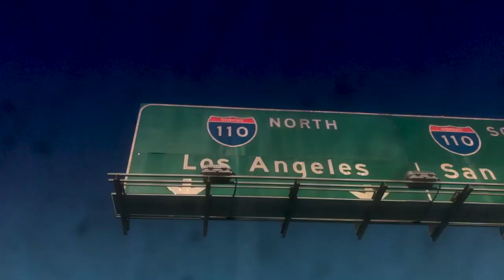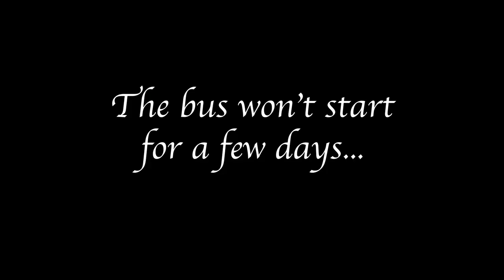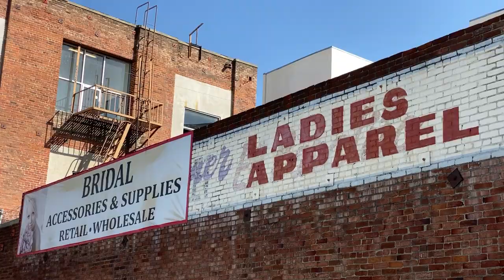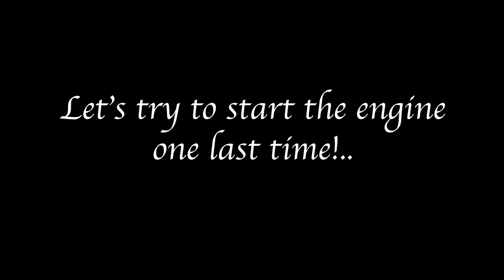S1EP1: MusiKaravan - How It All Started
Season 1 - Episode 1: Stranded Before Leaving: Restoring our 1971 Bus

Delirium Musicum and The Soraya invite you on an epic road trip with MusiKaravan!

In this first episode, we meet concert violinists from Delirium Musicum chamber orchestra, Artistic Director Etienne Gara, and YuEun Kim, and their vintage 1971 VW bus as they work to transform it into the handsome, shiny red vehicle that will valiantly transport them on their journey. They are getting ready to embark on a life-changing road trip, safely spreading music, making new friends, and celebrating the people working hard to feed us physically and emotionally with quality products.

Insta: @Musikaravan | @thesorayastage
Facebook: @Musikaravan | @thesorayastage | @DeliriumMusicum

Like many musicians facing the global pandemic, Étienne and YuEun – for the first time in their professional lives – found themselves with unlimited time and no performances on their schedules. So, for six months during the height of the COVID-19 pandemic, Etienne and YuEun lived out of their vintage 1971 Volkswagen bus and performed socially-distanced concerts throughout California and into the Pacific Northwest for farm workers, winemakers, the random passersby, and even the occasional ostrich. Music lovers and travel enthusiasts alike will take part in this unfolding journey by following @MusiKaravan @TheSorayaStage on social media.